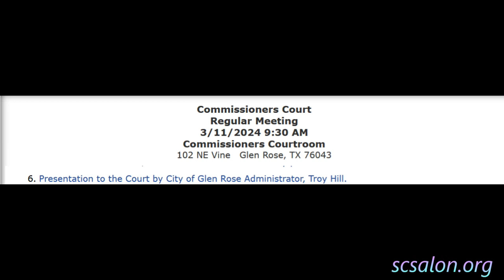Somervell County Commissioners Court - Troy Hill part 2